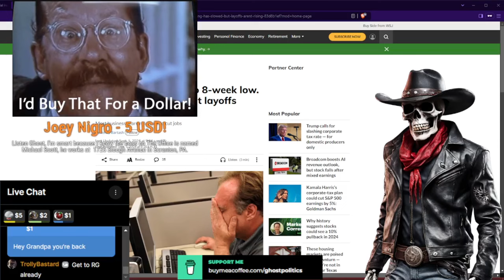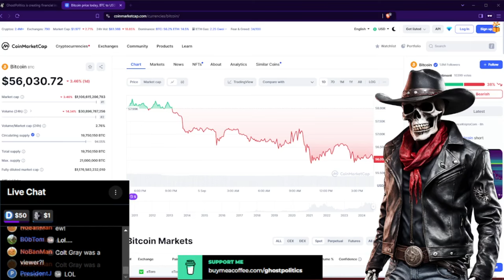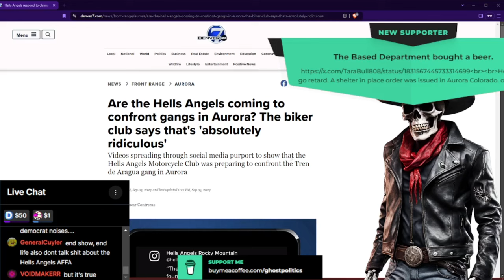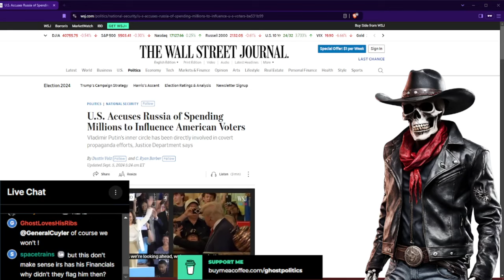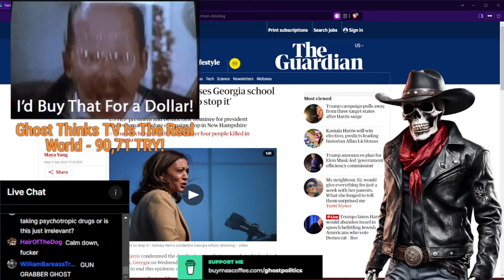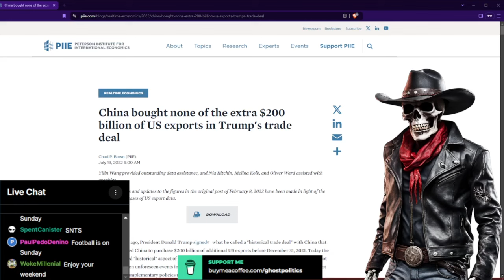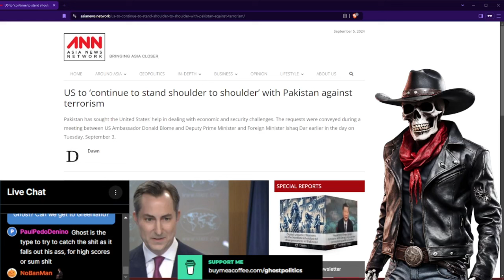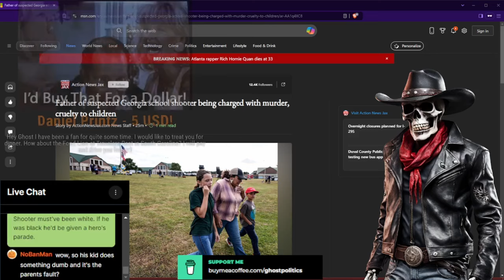Thomas Albin: Democrat Asset (True Capitalist Radio 717 Highlights)